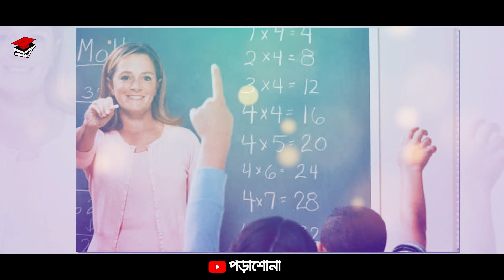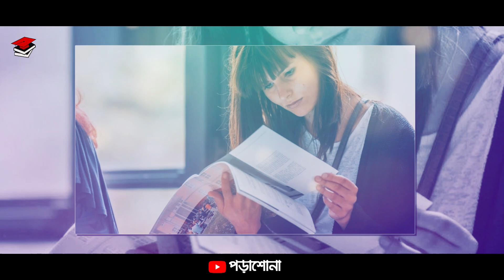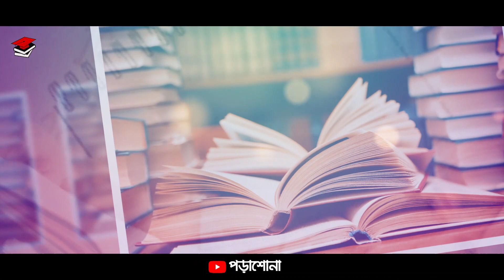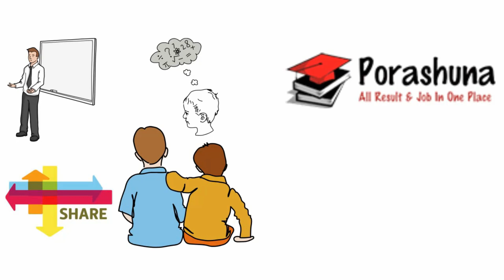পড়ায় মনোযোগ রাখার যুগান্তকারী কৌশল | Educational Video | Learning | Motivational Video | পড়াশোনা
পড়ায় মনোযোগ রাখার যুকান্তকারী কৌশল | Education Video | Learning | Motivational Video | পড়াশোনা